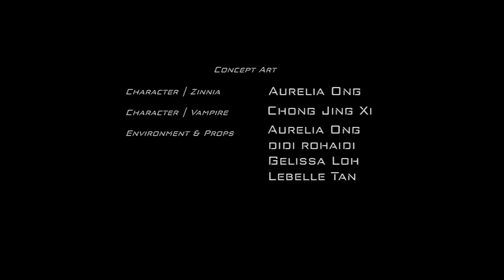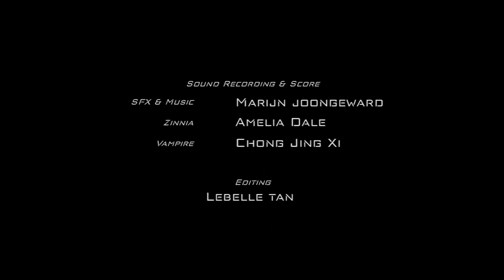After Dark Nocturne (2019) | Animated Short Film | 3dsense Media School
Set in the distant future, the world is inhabited by humans and genetically engineered creatures which prey on the former. Zinnia is a seasoned bounty hunter and a member of Guild of the Strix, a secret society that hunts these creatures for a living. But when one of her hunt goes wrong, she discovers a long-lost secret that has the potential to question everything she knows.

3dsense Media School is a leading digital arts school in Asia, preparing students for careers in film, games and animation for over 17 years. Our diplomas focus on providing industry-based training for Visual Effects, Animation, Game Art, Motion Design, Concept Design & Illustration, and Toy Production & Figurative Studies.